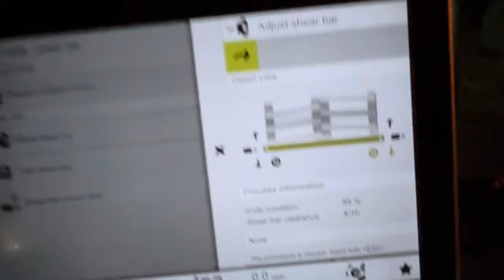Wheat season fu$$ up’s 💀